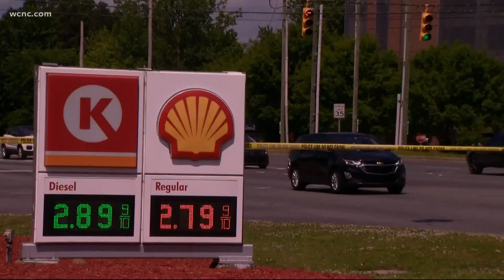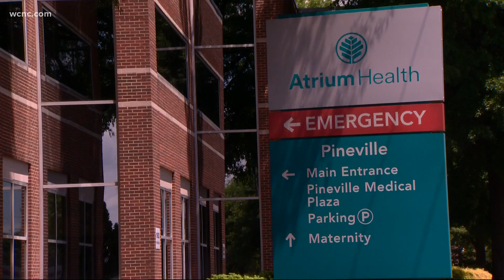Pineville police investigate after shots ring out from two cars on busy road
Police in Pineville, North Carolina are investigating a shooting that happened near Carolina Place Mall Thursday morning.

According to Pineville Police, officers were called to a reported shooting near the intersection of Park Road and Pineville-Matthews Road around 9:15 a.m. The road was closed for about 30 minutes while officers investigated the scene and looked for any victims.

Investigators determined that shots were fired between two vehicles at the intersection. Police said Thursday afternoon they do not believe the shooting was a road rage incident and that the two people involved knew each other. Both shooters have been identified, according to Pineville Police.

Police said the two vehicles involved, two handguns involved and all six crime scenes are being processed at this time.

Kendall Morris gets more details on an investigation into a shocking daylight shooting